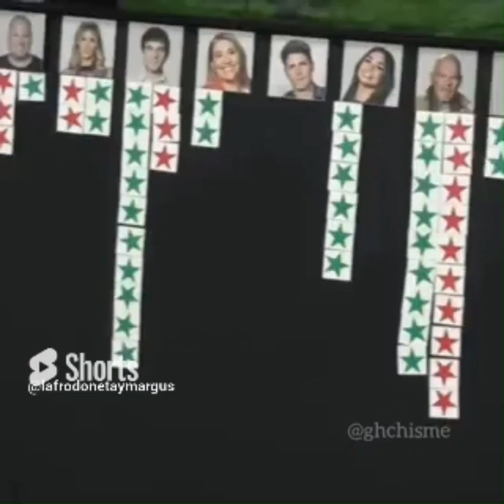Marcos siempre defendiendo y bancando a Agustin